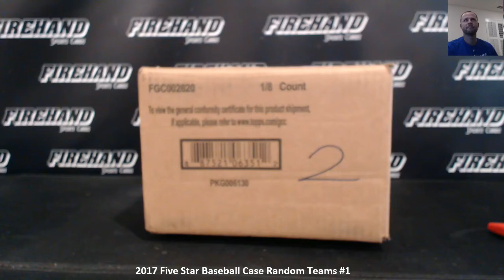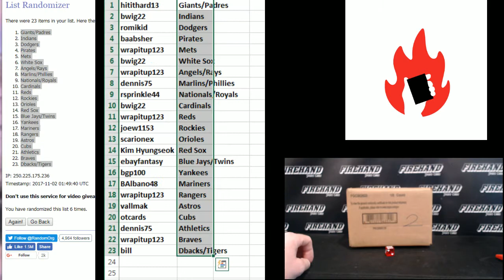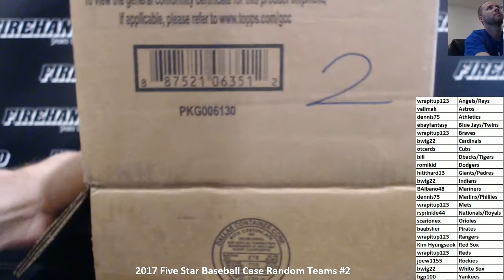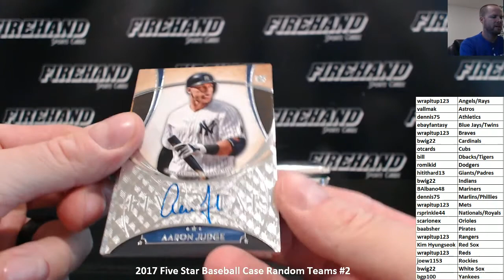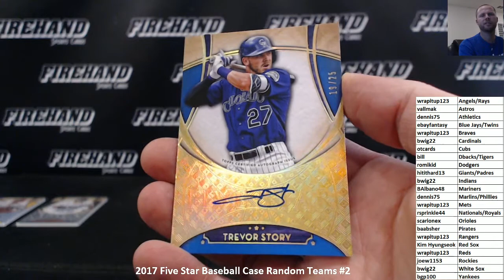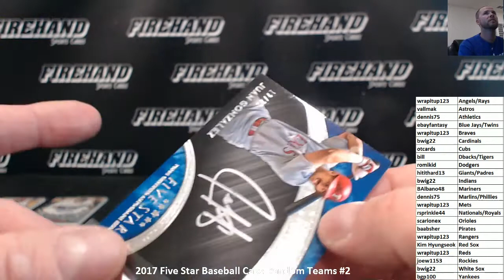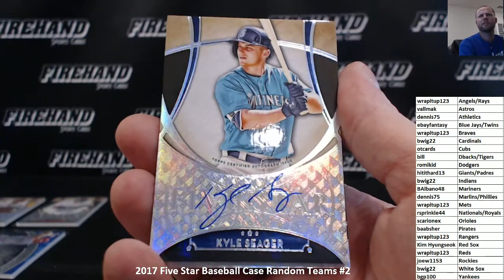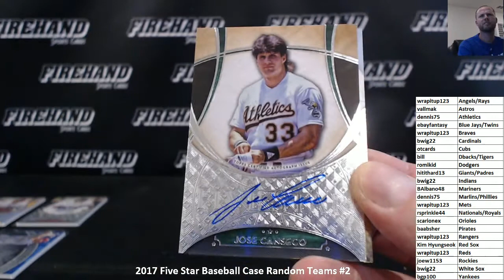2017 Five Star Baseball Case Random Teams #2 ~ 11/1/17